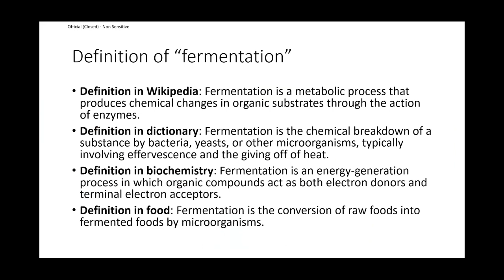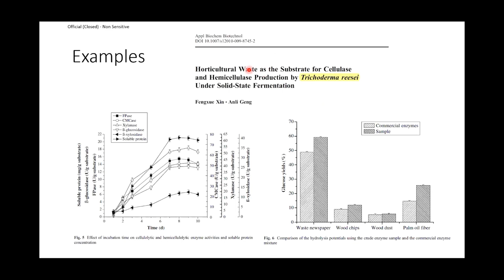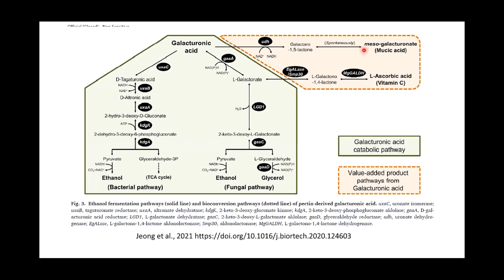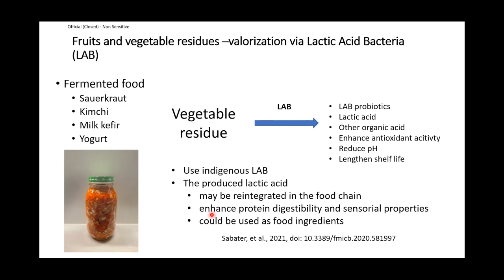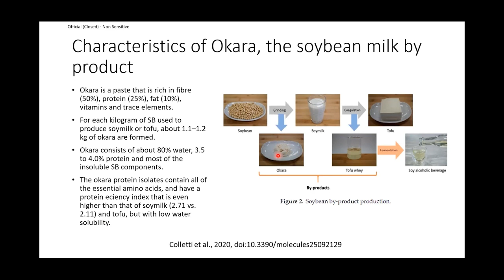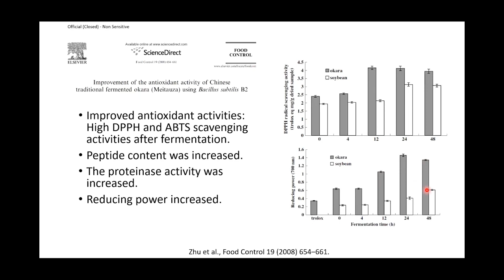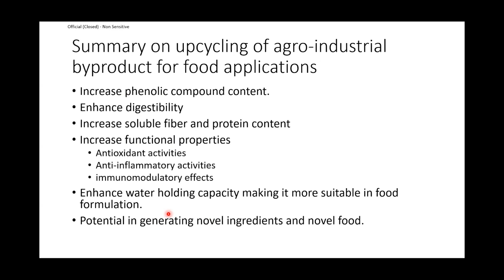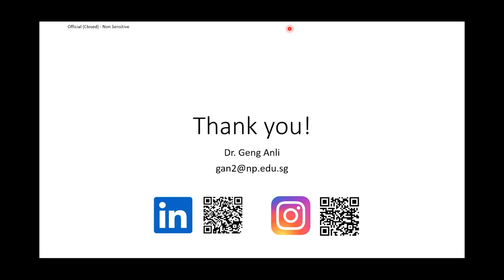Zero-waste upcycling of food and agricultural byproducts through fermentation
With the rising interest in fermentation on its roles in alternative proteins and novel foods, fermentation is also playing an important role in upcycling of agrofood byproducts achieving zerowaste goals. During fermentation, microorganisms breakdown the fibers and unlock the nutrients from these byproducts. Novel food or ingredients might be produced out of such agrofood byproducts. Examples include the recent food emulsifier developed from spent brewers grains by Prof. William Chen from Nanyang Technological University and Okara beverage developed by Prof. Liu Shaoquan from National University of Singapore, currently commercialised by Jian Yong Chua at SinFooTech. At BESS Zero Waste conference conducted on 13-14 Dec 2021, a comprehensive overview on zerowaste Upcycling of agrofood by products through fermentation was presented by Dr. Geng Anli, President of BioEnergy of Singapore.